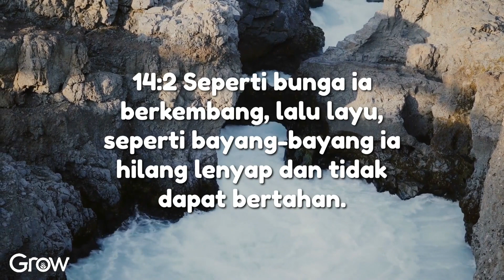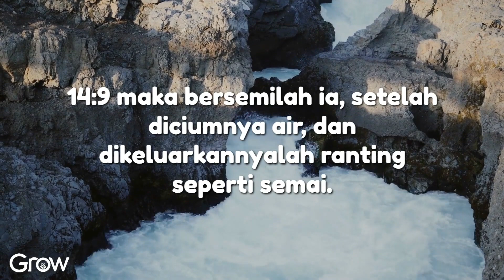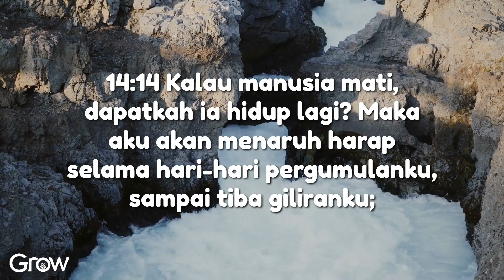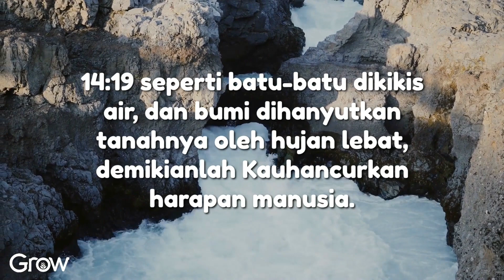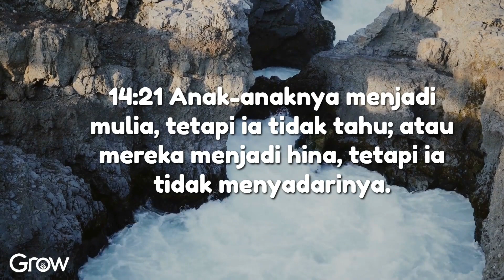Ayub 14 (Audio bacaan Alkitab)